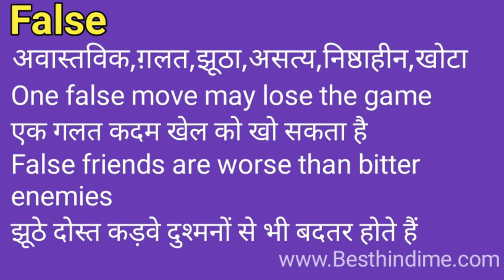False Meaning in Hindi/False का अर्थ या मतलब क्या होता है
False meaning in Hindi.
False का अर्थ या मतलब क्या होता है.
False Matlab kya Hota hai.
False Hindi Meaning.
False plained in detail.